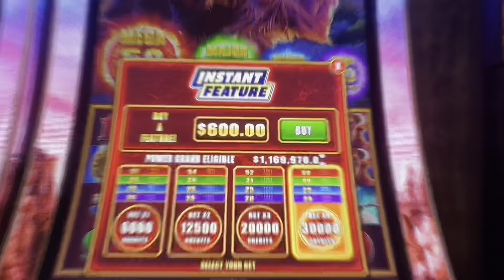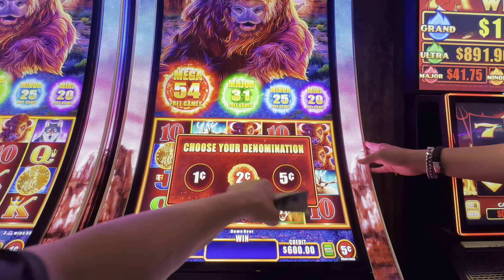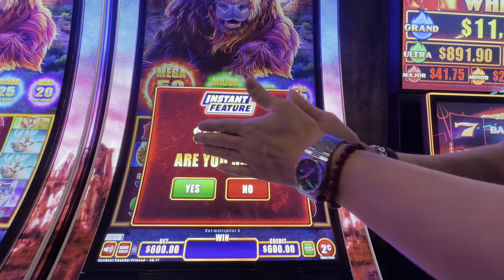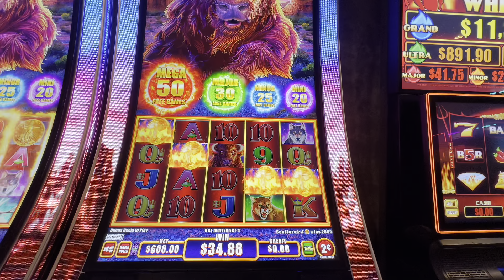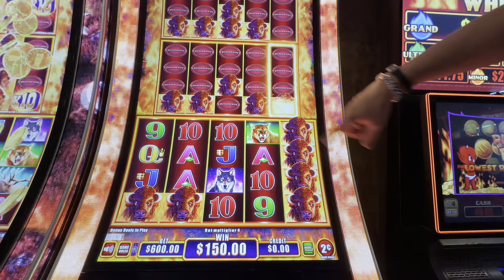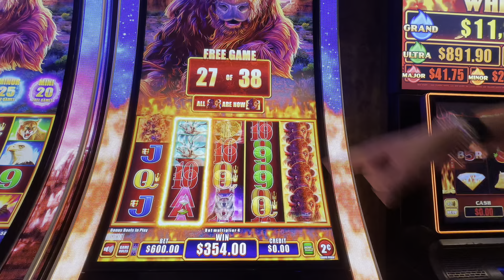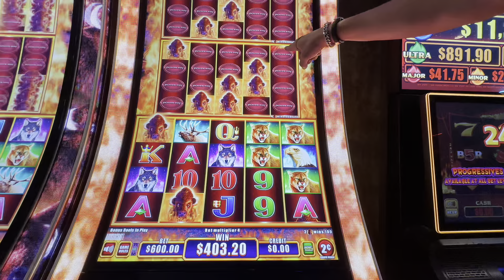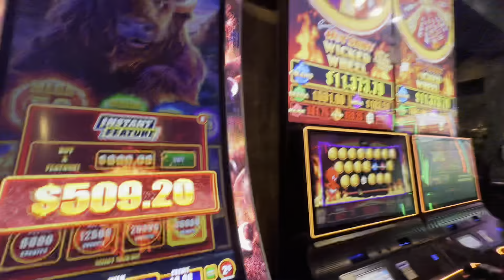I got some lousy advice on buying a Buffalo Power Play bonus!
These "Instant Features" sure seem like a real ripoff!  I make a profit sometimes, but it seems more often than not that I get the crap kicked out of me.  I got my two pals Mad Lucky and Slot Santa to go in with me, so let's see what happens!